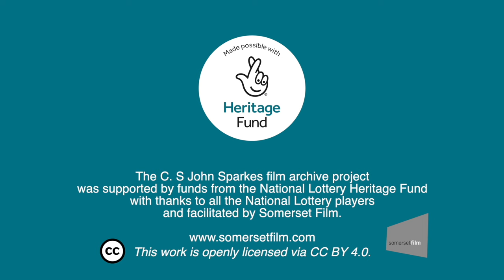051 Opening meet of the West Somerset Vale Hunt at The Acland Hood Arms in Stogursey, circa 1985